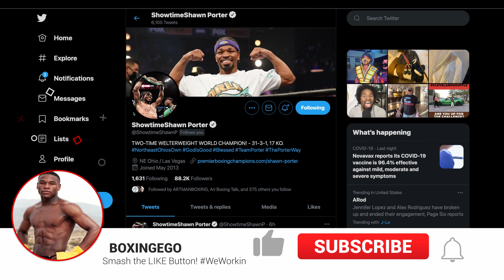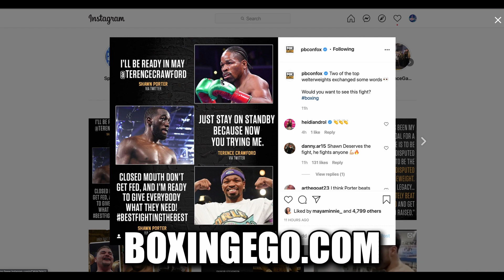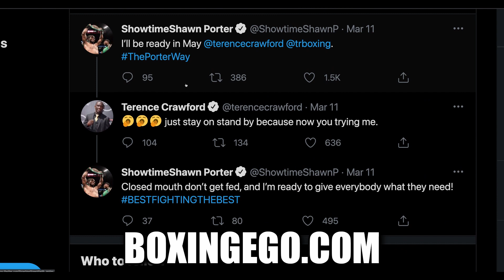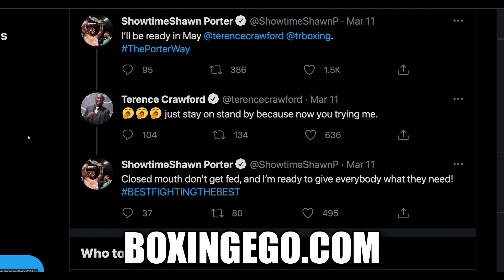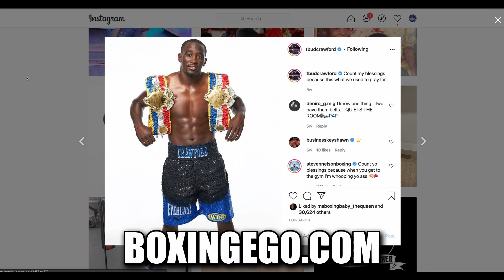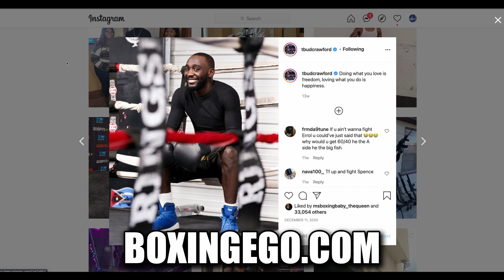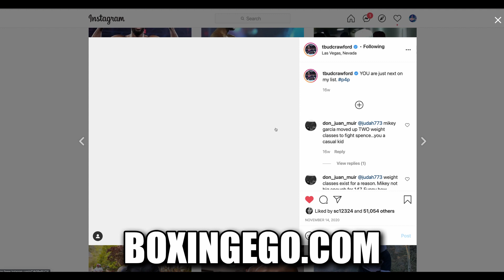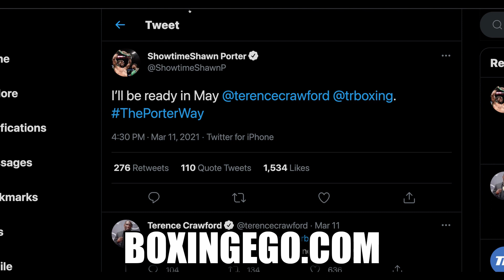BUD CRAWFORD PUTS SHAWN PORTER ON "STANDBY" AFTER JOSESITO RUMORS LEAK, SP SAYS "READY" | BOXINGEGO